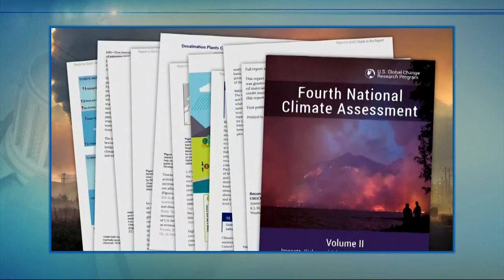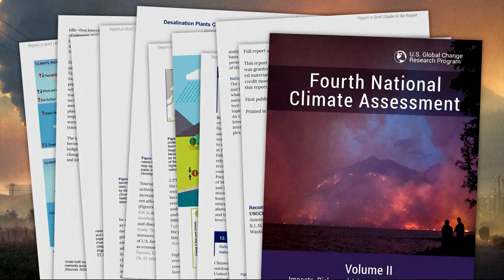Straight Talk: Sen. Jeff Merkley (pt. 1)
Oregon Senator Jeff Merkley discusses the 2018 midterm elections, President Trump, and whether he'll run for president in 2020.